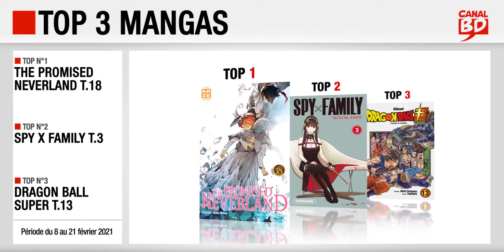08/02 au 21/02/2021 : Top des ventes "mangas" chez les libraires Canal BD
Top 3 des meilleures ventes de mangas, enregistré chez les libraires du Réseau Canal BD, entre le 8 et le 21 février 2021 :
- Top 1 : The Promised Neverland T.18 (ed. KAZE)
- Top 2 : Spy X Family T.3 (ed. KUROKAWA)